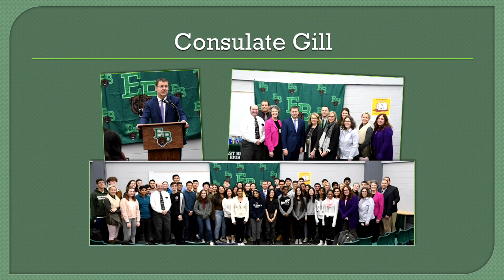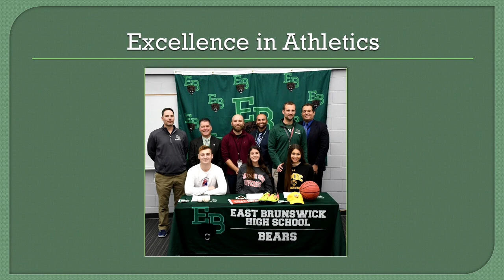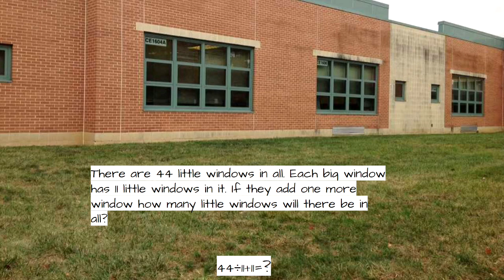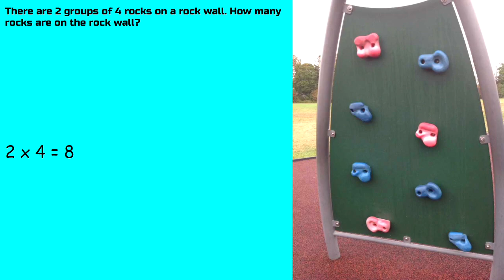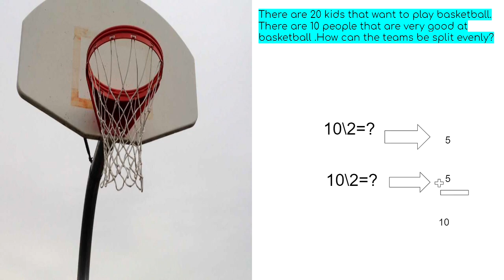East Brunswick Board of Education meeting - November 21, 2019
Video from the November 21, 2019 East Brunswick Board of Education meeting.